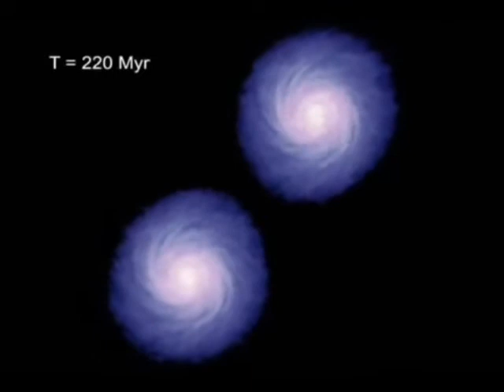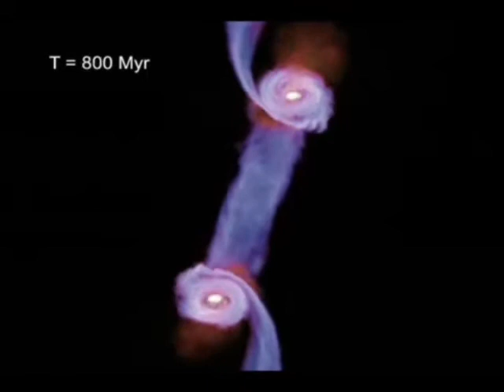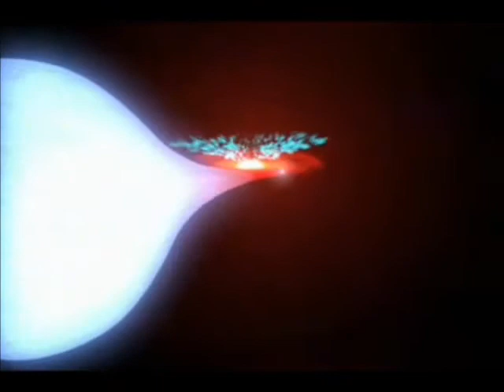31 Luqman Luqman